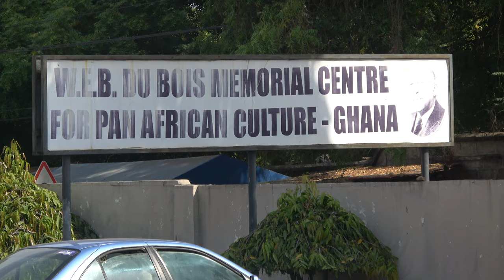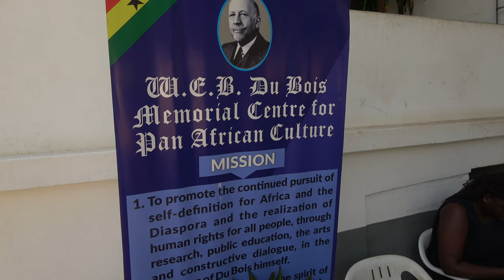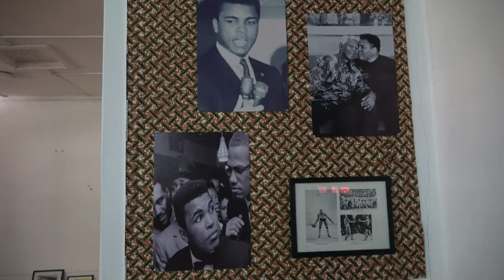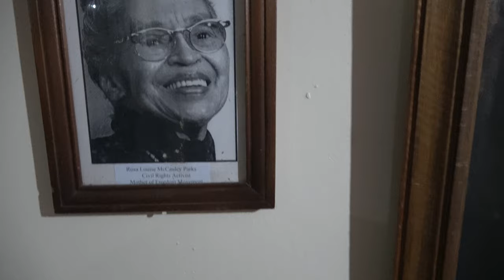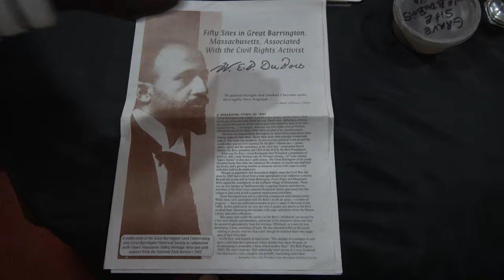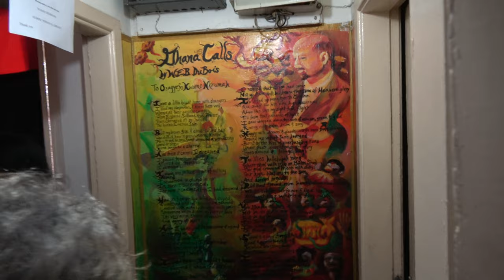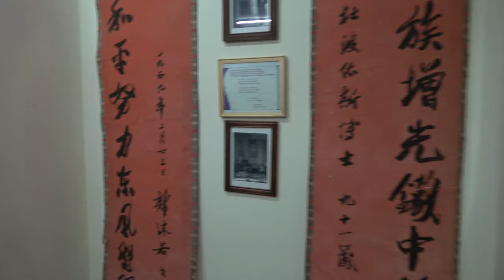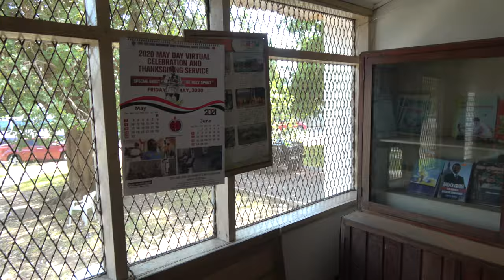W.E.B Dubois Memorial Center for Pan-African Culture - Ghana May 2021 Repatriation & Investment Tour